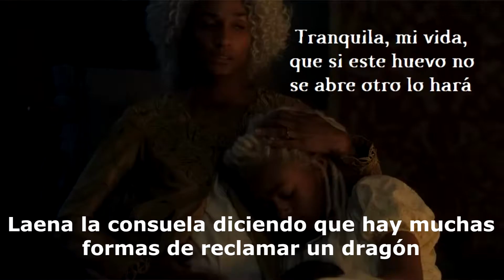LA CASA DEL DRAGÓN (1x06 y 1x07) - OPINIÓN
¡Otro vídeo de La Casa del Dragón! Hoy analizamos el sexto y séptimo episodio, "La Princesa y la Reina" y "Marcaderiva". Espero que os guste ;)